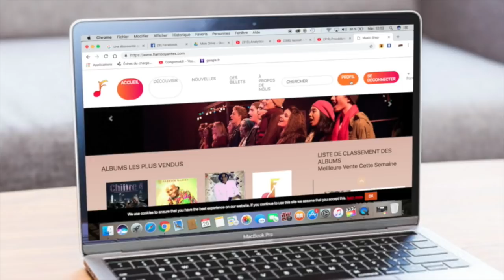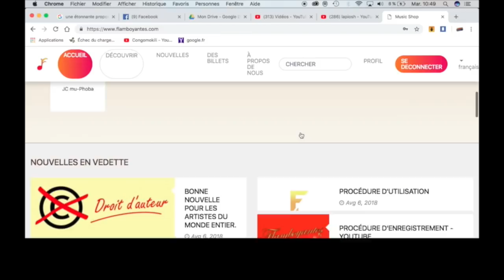CONGOMOKILI: Teka; sa réponse très osée,j'en avait marre.